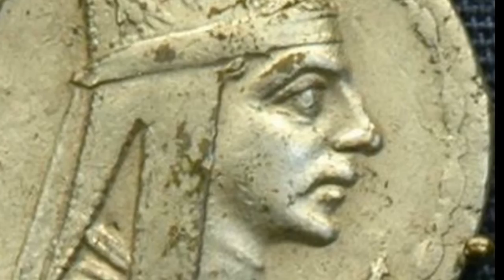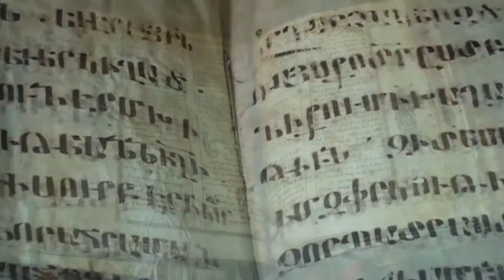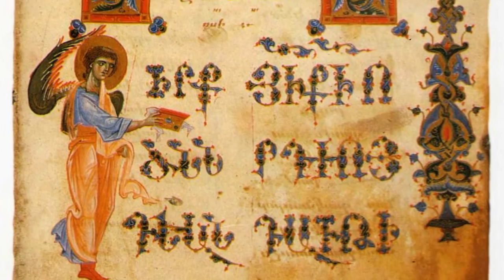Armenia: Las Palomas del Ararat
Impresiones de un viaje a Armenia en 2012